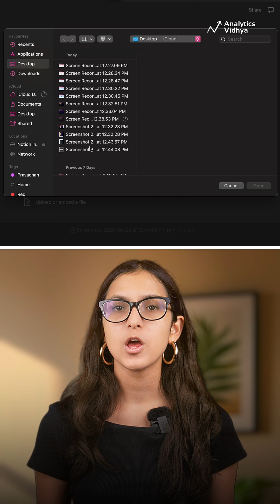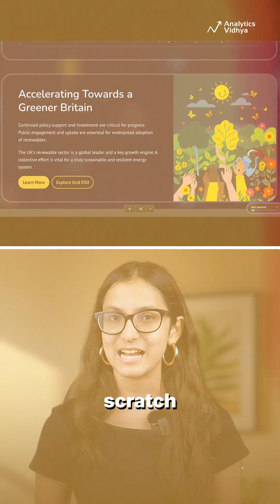3 Underrated AI Tools that can Save High School Life! 🎓🤯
From instant research to clean notes and last-minute slides—these 3 underrated AI tools made high school so much easier.